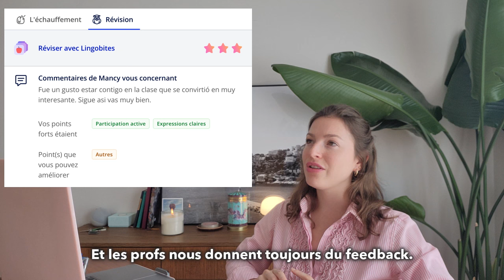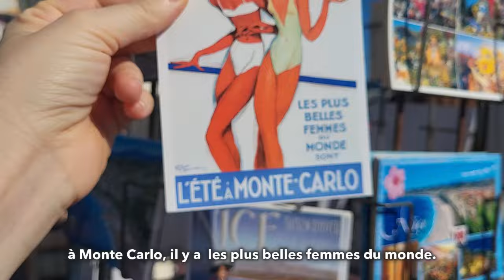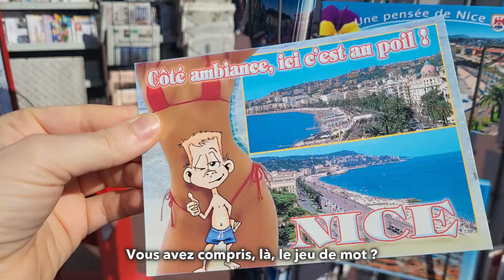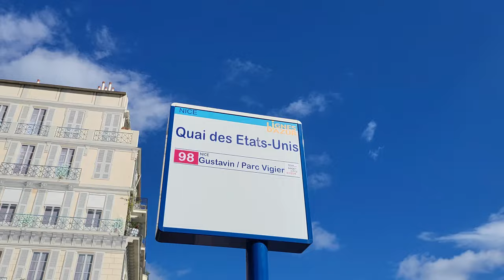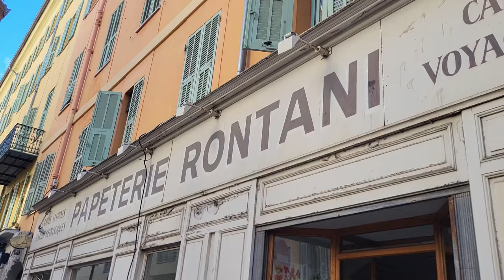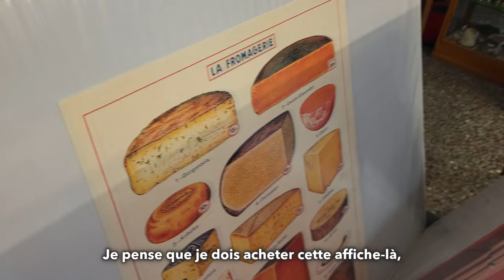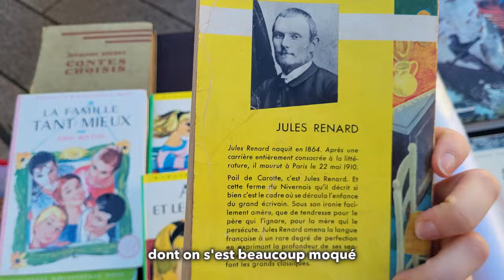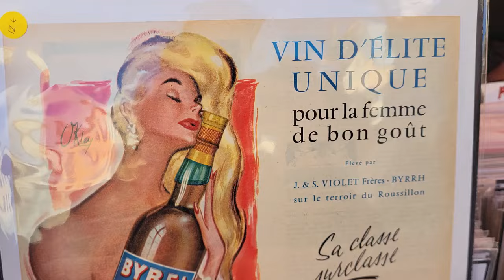[FRENCH VLOG w 🇫🇷 subs] Life in Nice - The best bakery, Old town and the vintage market 🪞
*Regardez en HD, c'est mieux !*

Faites de véritables progrès en français avec les cours guidés de Lingoda, seul ou à plusieurs
Bénéficiez de 20 euros (ou équivalent dans votre devise) avec le code BESTFRENCH20

À quoi ressemble la vie dans le sud de la France en automne, au mois d'octobre ? 🍂 🌊⛱️
C'est que qu'on va voir dans cette vidéo !
Je vous propose de venir avec moi à l'une de mes. boulangeries favorites à Nice, de faire du pain perdu (un conseil : ne faites pas comme moi ! Coupez des tranches avant que votre pain ne devienne trop dur,  c'est beaucoup mieux ! ) et de visiter la vieille ville et le marché aux puces.

J'espère que ça vous plaira ! Vos commentaires me font toujours chaud au cœur ❤️

Qui suis-je ?

Aurélie, créatrice de contenu et professeur de français. Sur cette chaîne, je vous fais voyager en français, en immersion, pour que vous appreniez de manière naturelle, plaisante, et efficace.

J'aime partager avec vous du vocabulaire, des expressions utiles et des anecdotes sur la culture et l'Histoire de la France.

👨‍👩‍👧‍👦 63534
Bisous,
Aurélie